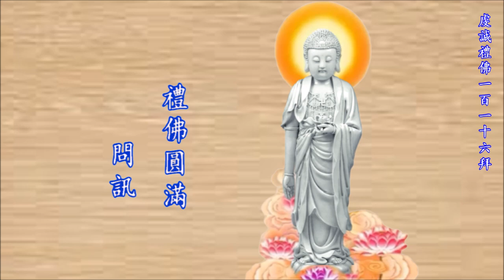虔誠禮佛116拜